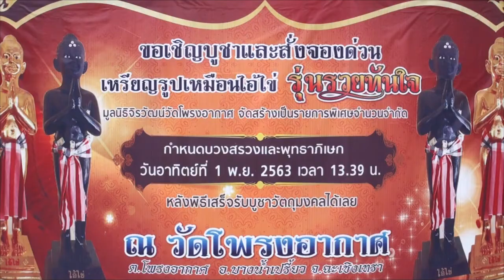พิธีพุทธาภิเษกเหรียญไอ้ไข่ ที่วัดโพรงอากาศ ฉะเชิงเทรา Asia Morning IPM 43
พิธีบวงสรวงและพุทธาภิเษกเหรียญรูปเหมือน "ไอ้ไข่ รุ่นรวยทันใจ"  ณ วัดโพรงอากาศ ตำบลโพรงอากาศ อำเภอบางน้ำเปรี้ยว จังหวัดฉะเชิงเทรา โดยมี หลวงพ่อสมชาย พุทธสโร พระเกจินักพัฒนา เจ้าอาวาสวัดโพรงอากาศ เป็นประธานฝ่ายสงฆ์  คุณจิรวัฒน์ กิจสมานมิตร ประธานมูลนิธิจิรวัฒน์ กิจสมานมิตร   พร้อมด้วยคุณจารึก ศรีอ่อน สส.จันทบุรี พรรคพลังท้องถิ่นไท ร่วมเป็นประธานฝ่ายฆาราวาส ในพิธีจุดเที่ยนชัย

โดยมีประชาชนผู้มีจิตศรัทธาจำนวนมากเข้าร่วมพิธี  หลังจากประกอบพิธีปลุกเสก  หลวงพ่อสมชาย พุทธสโร  นำขันน้ำพระพุทธมนต์ เดินพรมน้ำมนต์ ให้กับประชาชนเพื่อความเป็นสิริมงคล จากนั้นได้มีการแจกผ้ายันต์ไอ้ไข่ และเปิดให้ผู้มีจิตศรัทธา เช่าบูชาเหรียญไอ้ไข่ รุ่นรวยทันใจ เพื่อนำรายได้ไปทำประโยชน์พัฒนาสร้างกุฏิให้กับทางวัดโพรงอากาศ

ขอเชิญชวนประชาชนและผู้มีจิตศรัทธา มากราบไหว้สักการะองค์พระพิฆเนศ และไอ้ไข่ พร้อมเช่าเหรียญไอ้ไข่ “รุ่นรวยรวยทันใจ”  ที่วัดโพรงอากาศ  อำเภอบางน้ำเปรี้ยว จังหวัดฉะเชิงเทรา  เพื่อความเป็นสิริมงคลกับชีวิตและครอบครัวค่ะ